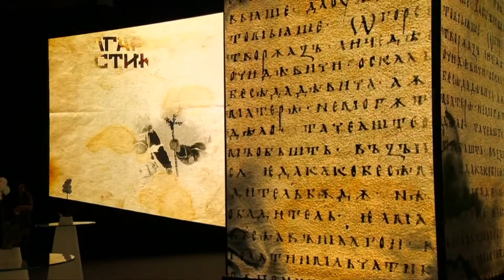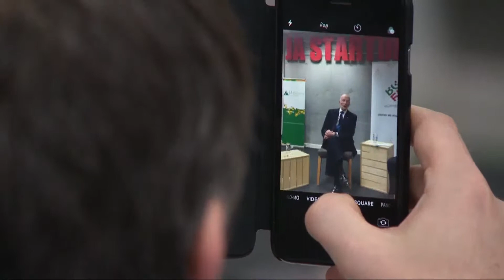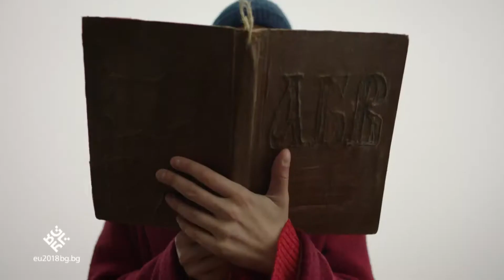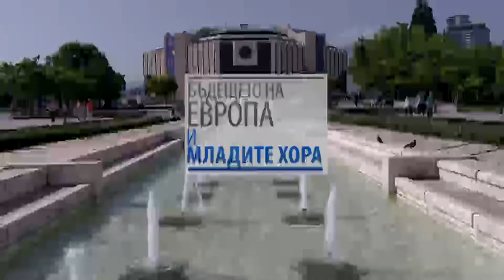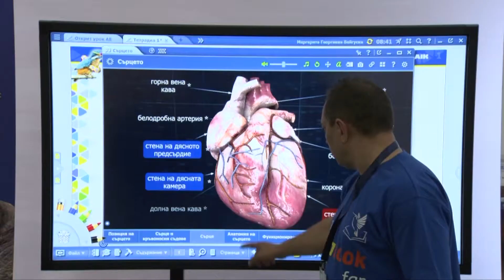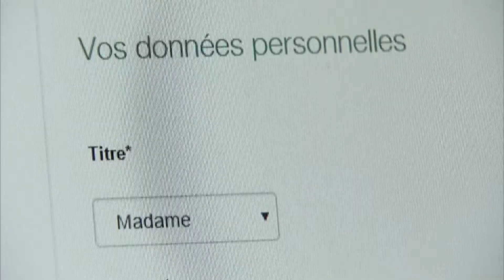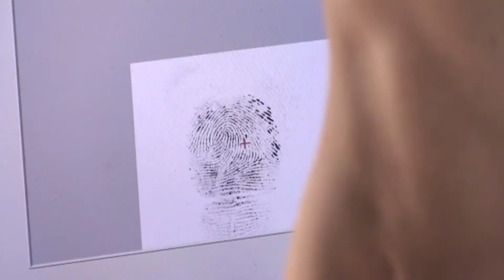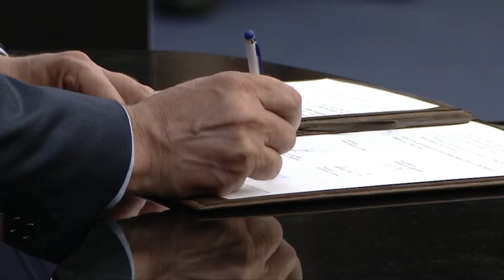Bulgarian Presidency of the Council of the EU: BNT Documentary